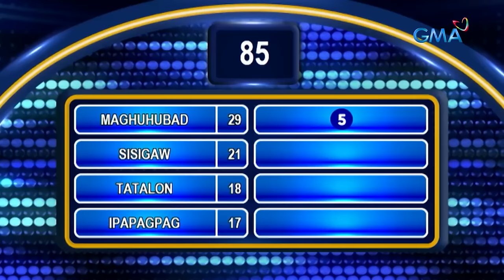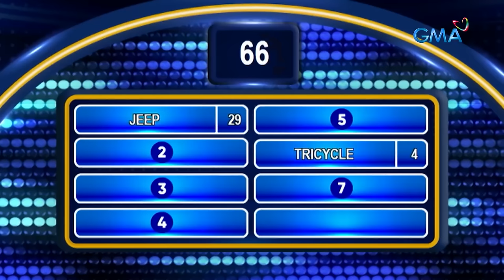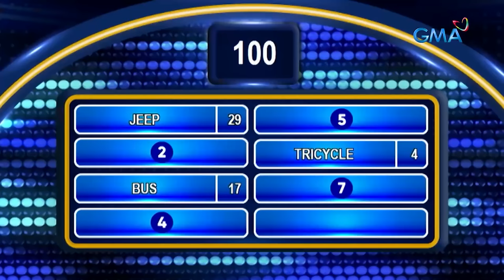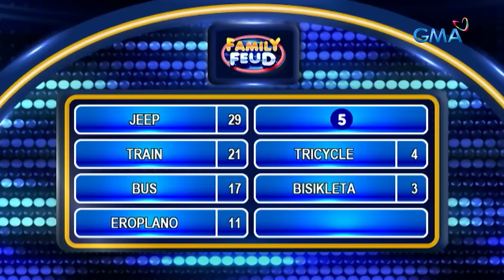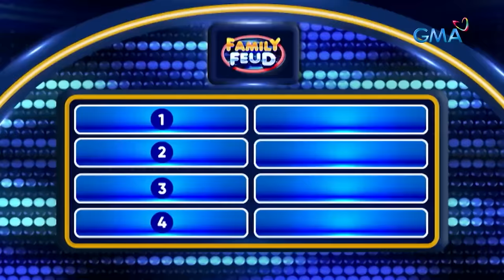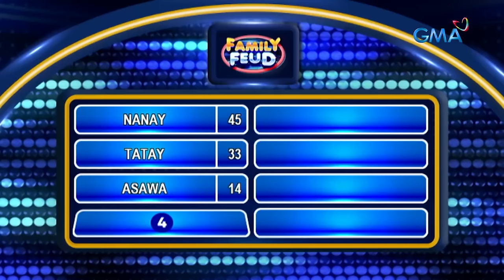Family Feud: ROXY AT MARIA NG PEPITO MANALOTO, NAGLABAN SA HULAAN! (APRIL 1, 2024)(Full Episode 429)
Aired (April 1, 2024): Mga team nina Roxy at Maria ng ‘Pepito Manaloto’ ang nagtunggali sa hulaan ng top survey answers sa unang episode ngayong Abril! Sino kaya sa TEAM SWEET HEARTS at TEAM LABAN ABLAN ang aabot sa fast money round?